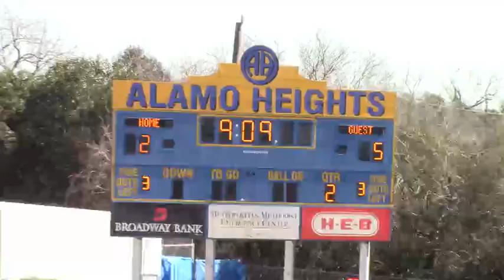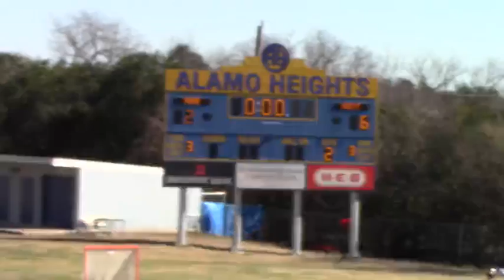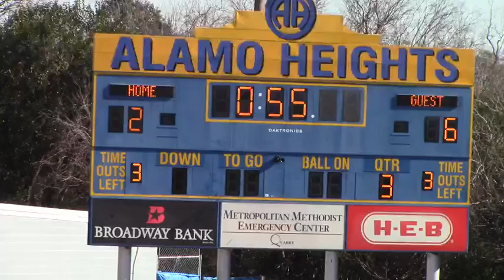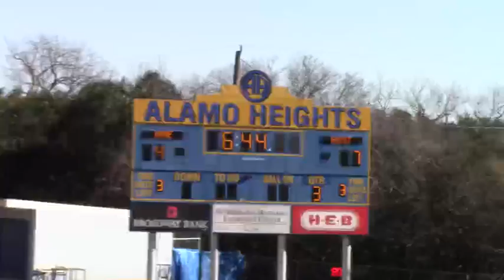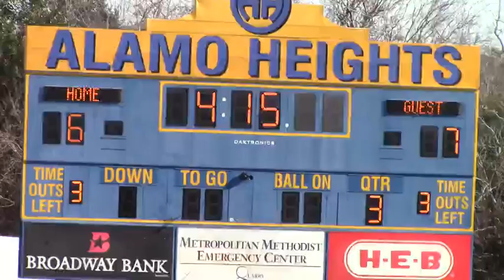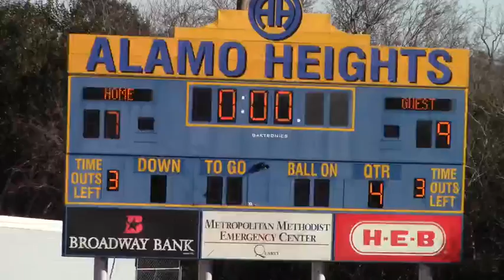2_5_22 2PM - Boys Lacrosse: Anderson vs. Alamo Heights